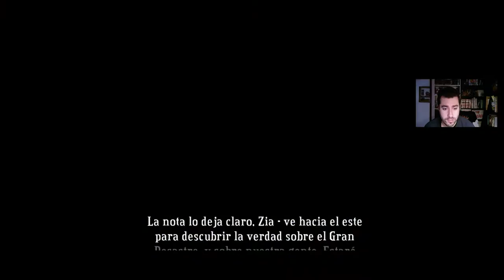SUPERANDO EL DESAFIO |#7| BASTIÓN